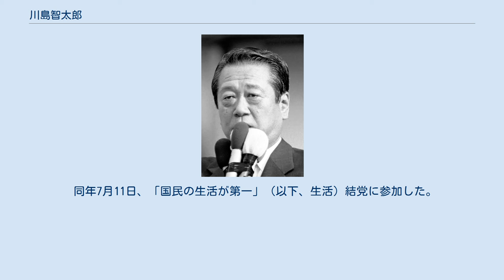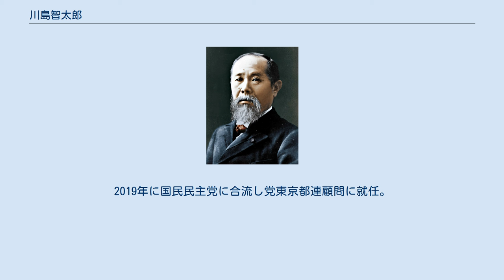川島智太郎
川島 智太郎（かわしま ともたろう、1964年3月20日 - ）は、日本の政治家・空手家。
立憲民主党所属の元衆議院議員（1期）。
改革フォーラム21代表、国際空手道連盟 極真会館（館長・松井章圭）関東本部（本部長・山田雅稔）東京城北支部練馬関町同好会責任者。
日本未来の党幹事（選挙担当）、自由党事務総長を務めた。
 大分県別府市生まれ。
明治大学付属中野高等学校定時制、日本大学法学部政治経済学科卒業。
1986年、ビル管理会社を設立し、役員を務める。
小沢一郎秘書を経て自由党結党に参加。
自由党東京都連副幹事長などを務める。
2000年、第42回衆議院議員総選挙に自由党公認で東京9区から出馬するも落選。
2003年、再び自由党公認で東京9区から出馬することが内定していたが、民由合併に伴う候補者調整に伴い民主党の吉田公一が公認を受けたため、比例東京ブロックから単独で出馬するも落選。
吉田も落選した。
 その後、吉田が2004年の第20回参議院議員通常選挙に比例区から出馬したため（結果は次点落選）、民主党東京都第9区総支部長に就任。
2005年、第44回衆議院議員総選挙に東京9区より出馬するも菅原一秀に65419票差で敗れ落選。
その後も東京都第9区総支部長を務めていたが、2008年に木内孝胤が公認を得たため、選挙区からの出馬を断念。
2009年の第45回衆議院議員総選挙では比例東京ブロック単独27位より出馬し、初当選した。
 2011年2月17日に民主党政権交代に責任を持つ会へ入会。
 2011年6月2日の衆議院本会議で行われた菅内閣不信任決議案の採決では、党の反対方針に反して棄権した。
民主党は6月13日の役員会で党員資格停止3カ月の処分とする方針を決定し、6月25日の常任幹事会で正式決定した。
このため、同年8月の2011年民主党代表選挙には、投票できなかった。
 2012年の消費増税をめぐる政局では、6月26日の衆議院本会議で行われた消費増税法案の採決で、党の賛成方針に反して反対票を投じた。
7月2日には山岡賢次らを介して離党届が提出された。
 同年7月11日、「国民の生活が第一」（以下、生活）結党に参加した。
同年11月27日に滋賀県知事の嘉田由紀子が結成した日本未来の党に生活が合流する方針を決めたことを受け、11月28日に政党届出をした未来の党に参加した。
12月1日、党幹事（選挙担当）に就任。
同年12月の第46回衆議院議員総選挙に比例東京ブロックから比例単独（名簿順第18位）で立候補したが、落選した。
2014年12月の第47回衆議院議員総選挙に比例東京ブロックから生活の党の比例単独（名簿順第3位）で立候補したが、落選した。
2019年に国民民主党に合流し党東京都連顧問に就任。
2020年より立憲民主党東京都連常任幹事。